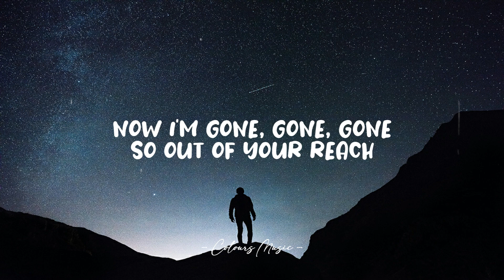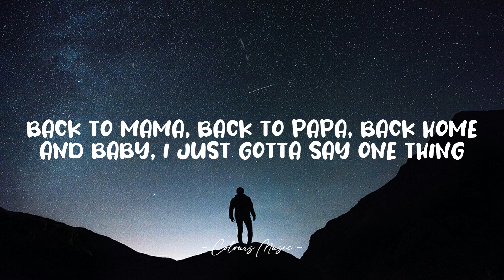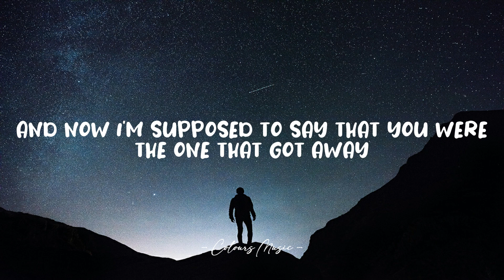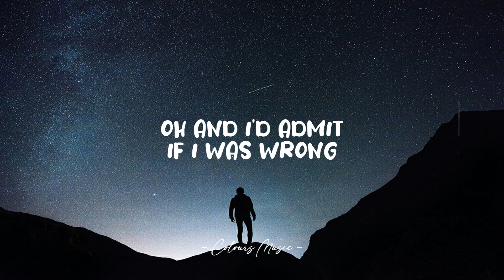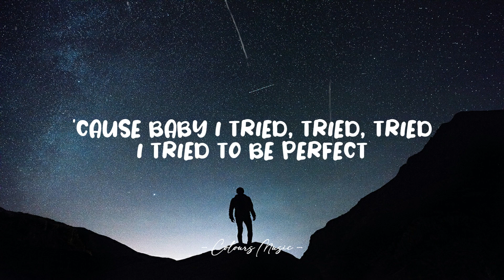Perfect - Cole Norton (Lyrics) 🎼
Lyrics video for "Perfect" by Cole Norton.

📜 Lyrics:

Sitting in the corner
Just watching me leave
You used to be the best thing
That ever happened to me
Now I'm gone, gone, gone
So out of your reach
Now I'm just the best thing that you'll never see
So baby, pack your bags
Pack your things
Youre just an example of things to never bring
Back to mama, back to papa, back home
And baby, I just gotta say one thing
That I tried, tried, tried
I tried to be perfect
And then I opened my eyes and found
You're really not worth it
So now it's back to the basics
Of learning to love again
Again
I remember the first time
That you looked my way
Those three empty words, oh we
Said them each day
And now I'm supposed to say that you were
But thats not true
Thats not true
I’m Moving on, to something new
What some people call memories
I call wasted time with you
All the bad times
It's a good time
To just walk away
From you
So just know
Again
Oh and Id admit
If I was wrong
But baby
This ain't
A love song
But baby
This ain't
Your love song
No-oh
So know that I tried, tried, tried
Cause baby I tried, tried, tried
And I opened my eyes and found
So now it’s back to the basics of learning to love again
Tried to be perfect, then I open my eyes and found that, you’re really not worth it